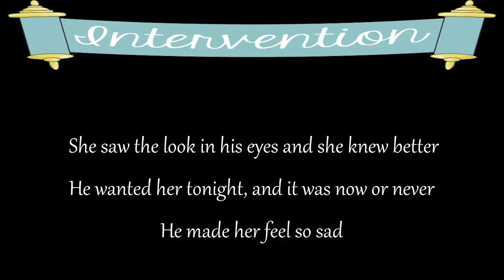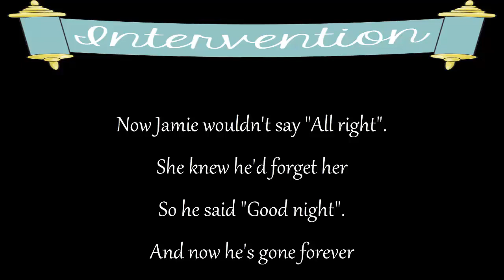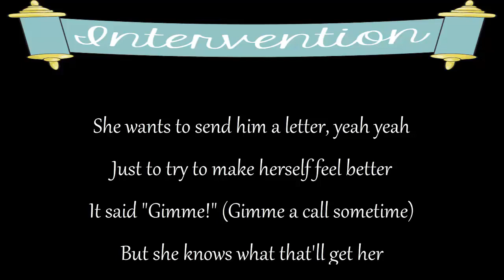Singing4Rinoa (COVER) Jamie's Cryin' By Van Halen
(Might be the last Singing4RInoa for a while with the new place I'm living in. But, never say never.